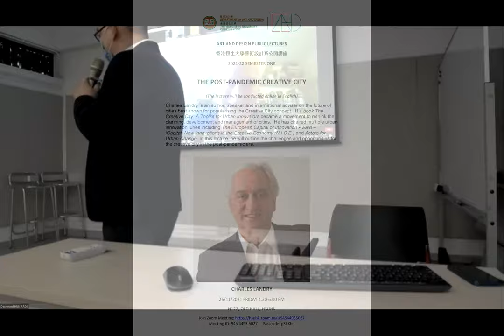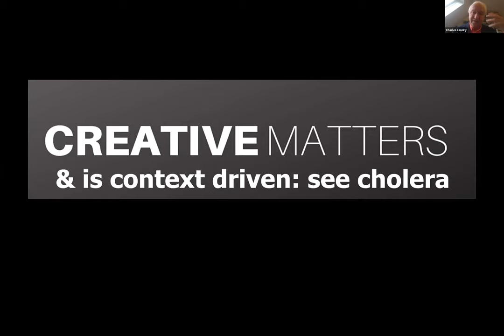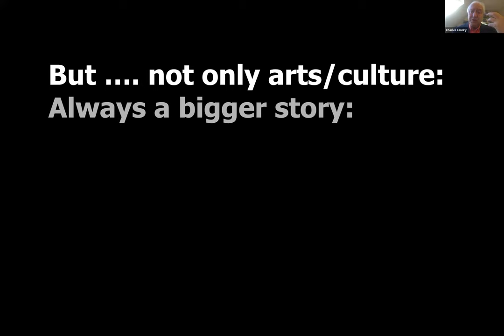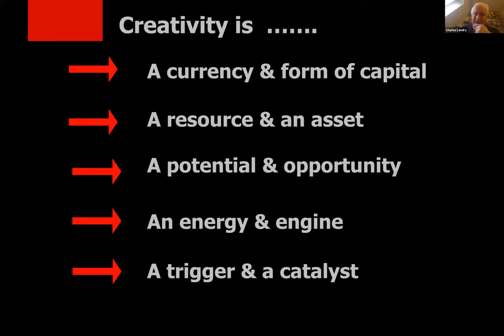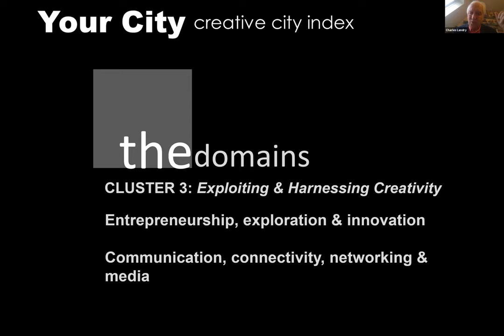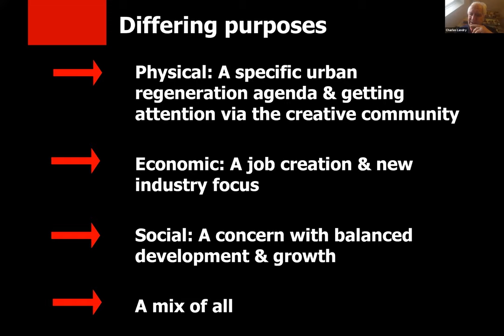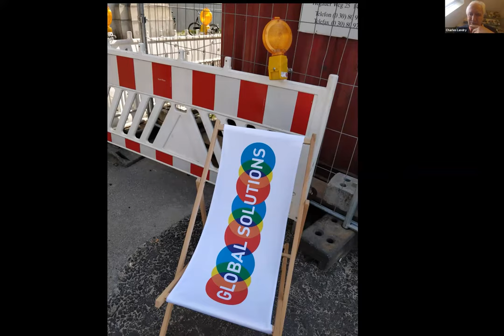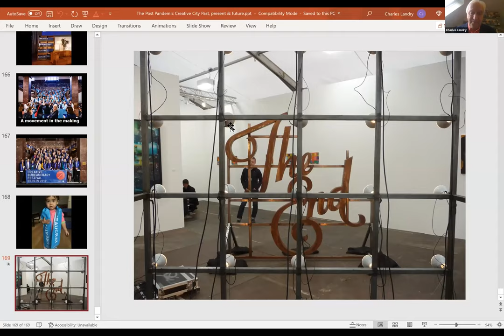Art and Design Public Lecture: 'THE POST-PANDEMIC CREATIVE CITY' by Charles Landry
Charles Landry is an author, speaker and international adviser on the future of cities best known for popularising the Creative City concept. His book The
Creative City: A Toolkit for Urban Innovators became a movement to rethink the planning, development and management of cities. He has chaired multiple urban innovation juries including The European Capital of Innovation Award – iCapital, New Innovations in the Creative Economy (N.I.C.E.) and Actors for Urban Change. In this lecture, he will outline the challenges and opportunities for the creative city in the post-pandemic era.